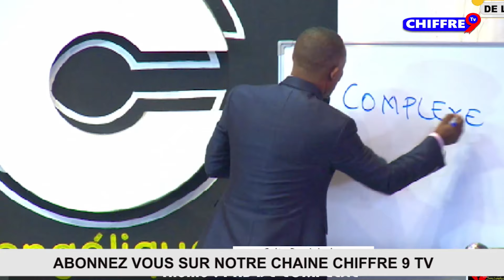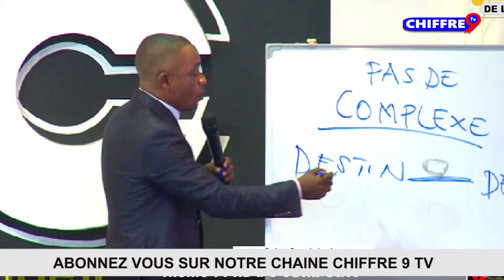PASTEUR DE LA FOI CULTE DU DIMANCHE 6 /10/2024